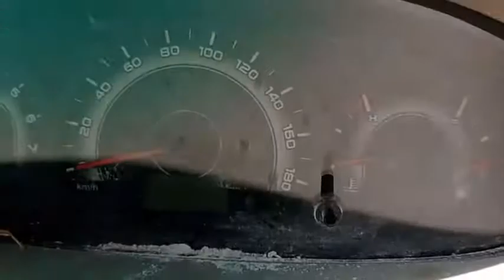2018 Mahindra Xylo D4